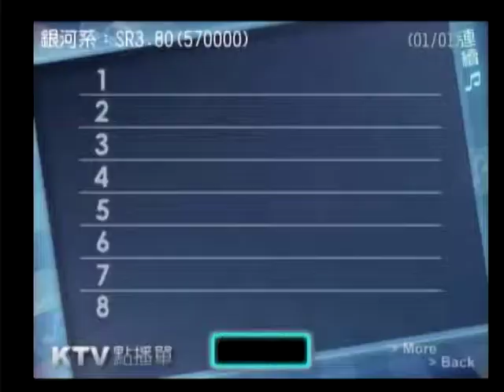妳是我所有的生命